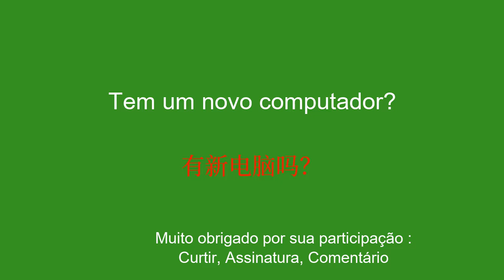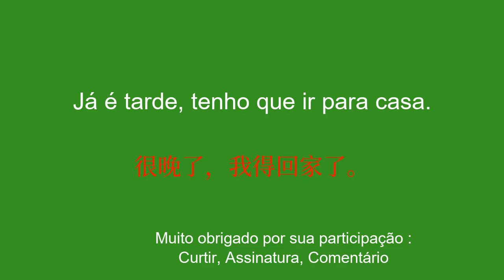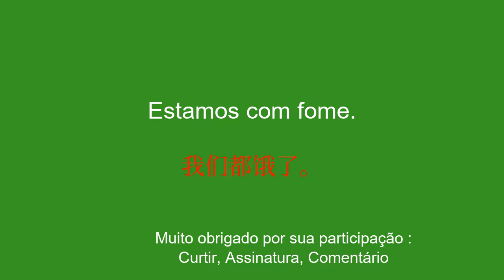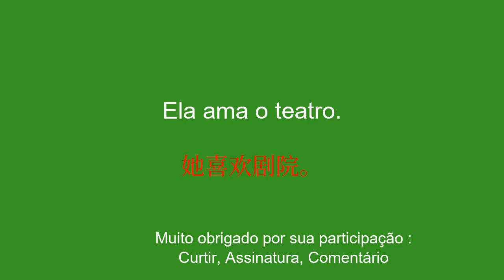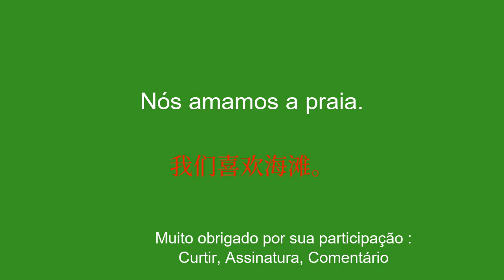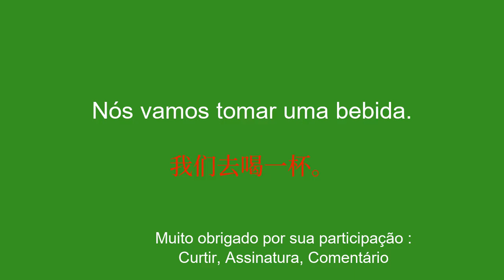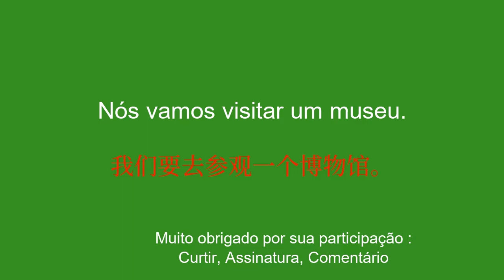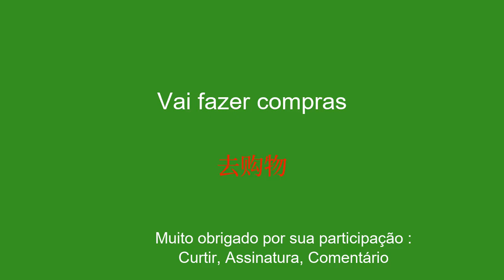15 minutos para aprender o básico da conversação em chinês - 7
Aprenda chinês Neste vídeo, você aprenderá o básico da conversação. Se você é um iniciante ou apenas quer melhorar o idioma, você descobrirá as frases e expressões mais comuns para se fazer entender. Mostraremos como cumprimentar alguém, se apresentar, perguntar como você está e responder a essa pergunta. Também daremos algumas dicas para melhorar sua pronúncia e compreensão do idioma. Então, se você está pronto para aprender chinês de forma divertida e interativa, não hesite em assistir a este vídeo até o final Existem muitos vídeos disponíveis para aprender chinês